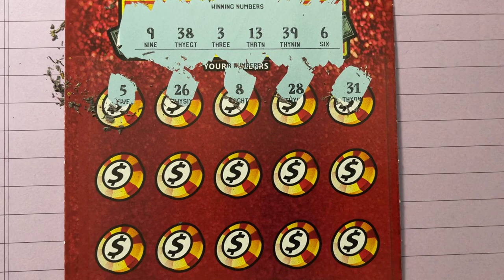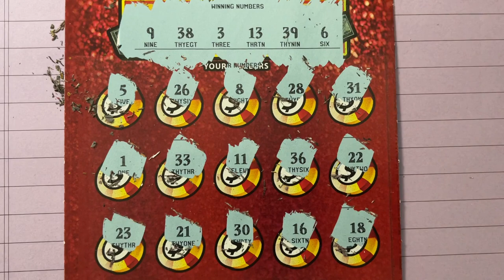Triple 777 Lottery Ticket 25